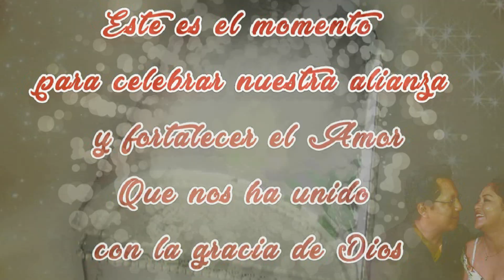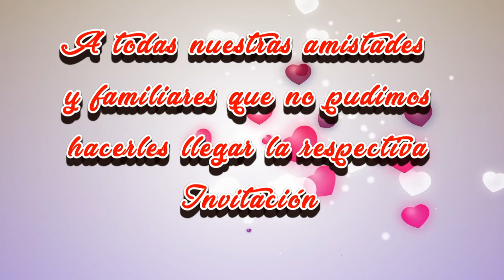SPOT BODA BORIS & TATIANA 2019 7 septiembre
Deseamos compartir con ustedes nuestro  enlace matrimonial que se bendecirá este Sábado 7 septiembre del 2019  a las 5 de la tarde en la catedral nuestra  señora del Pilar
Pasada la ceremonia religiosa  invitamos acompañar al brindis y recepción social  en el  Salón de Eventos  “CLUB SOCIAL”